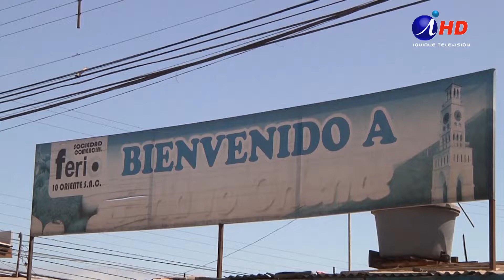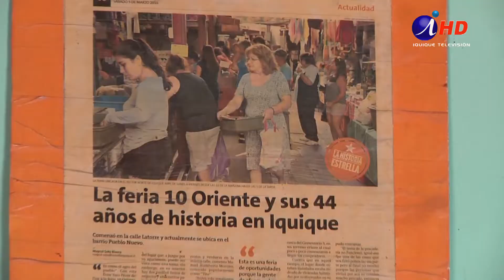Iquiqueños deberían conocer oferta de Feria 10 Oriente (2018.09.04) Iquique TV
Con sus orígenes en la Feria Latorre, y con más de 44 años de actividad comercial, la Feria 10 Oriente, ubicada en el corazón del Barrio Pueblo Nuevo, en Latorre con Genaro Gallo, aparece como un  centro comercial desconocido para la mayoría de los iquiqueños. Sin embargo, luego de algunos altibajos, se está recuperando comercialmente, especialmente por la llegada de edificios de departamentos a la zona, manteniendo su clientela local.